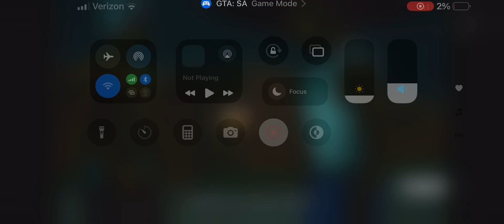Hm this is fun house party